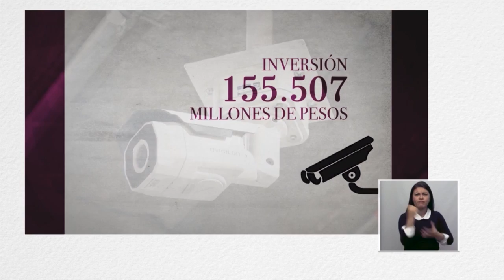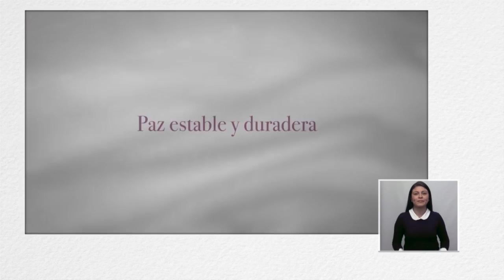En contexto / Proyecto de acuerdo coso municipal